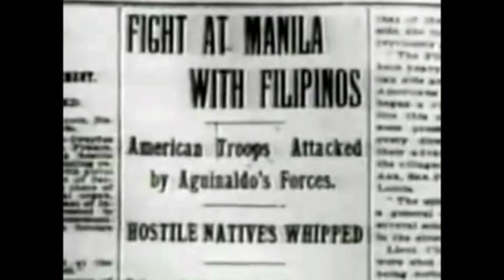019 Masonic Minute Pershing And Moros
The real story of an outlandish urban legend about John Pershing and the Moros in the Philippine War.